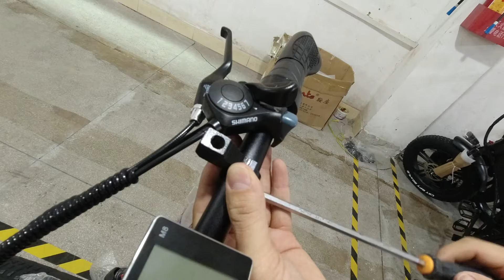CMACEWHEEL Install rearview mirror - eu9.nl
To get discount on awesome e-bikes! the Link to Electric Bikes

Free From TAX to EU Countries